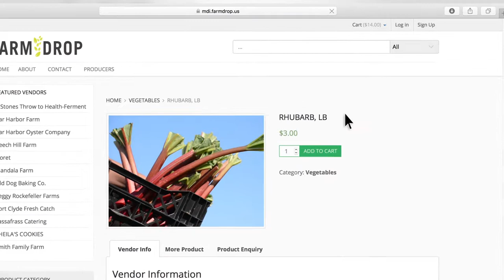FarmDrop - The power of local.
FarmDrop is a model of social enterprise that not only drives us all towards a story of hope, where local food economies sustain the fabric of community life, but is also directly empowers small farms to continue to preserve our land’s agricultural heritage. With small-scale farms and food producers at the center of our mission, we can support local non-profits whose mission is aligned with the future food security of our communities. Join as a Producer or shop for your fresh products now!